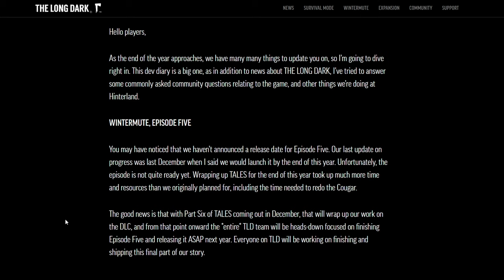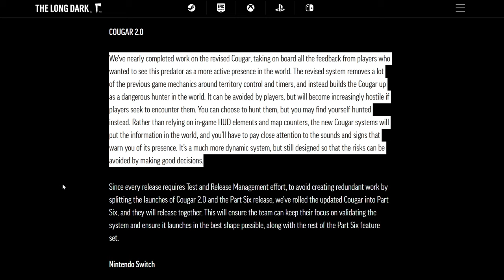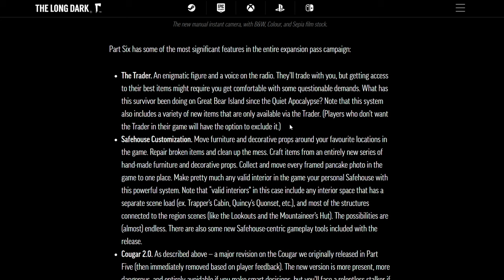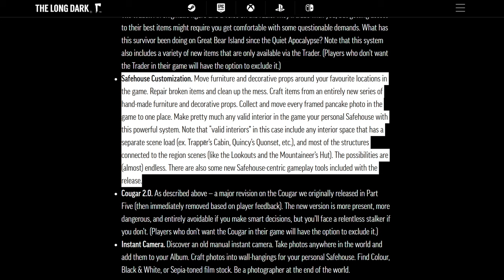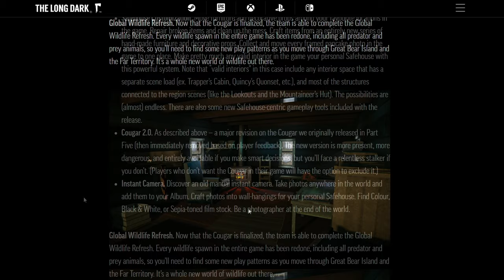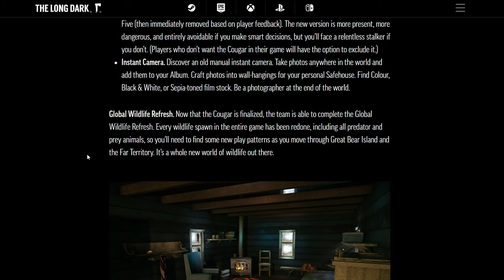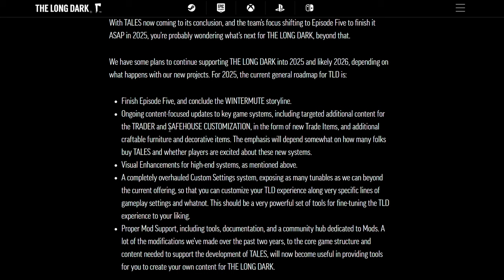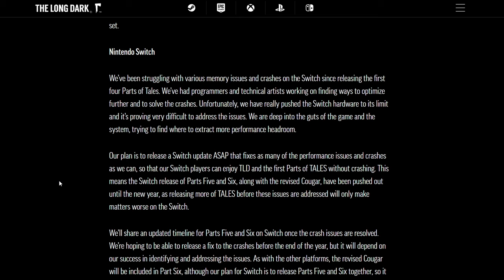THE LONG DARK [DLC] PARTIE 6 : DECEMBRE Couguar 2.0, Intérieurs Custom, Traders, DU BON !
00:00 Laissez un j'aime !
00:48 Histoire Episode 5.
01:30 Couguar 2.0.
05:55 Traders.
08:20 Customisation d'intérieurs.
13:34 Camera dans le jeu.
14:17 Changement des apparitions d'animaux.
16:52 Amélioration visuel.
17:55 Récapitulatif.
18:57 Support des mods.
20:28 Conclusion.